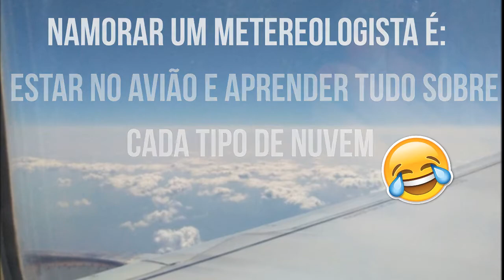VIAGEM PARA GRAMADO - 1 ANO DE NAMORO!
Olá, gente linda! Tudo bem com vocês?
Quem não ama um friozinho, ainda mais em Gramado? Fiz um vlog super curtinho e super interessante para vocês conhecerem um pouquinho mais desse lugar incrível!
Um beijo e tchau tchau :)